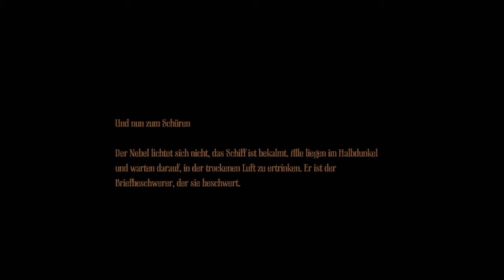Lets Play Amnesia: A Machine for Pigs #10 - Ein dunkles Geheimnis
Wieso befindet sich so ein Ort versteckt unter der Kirche?